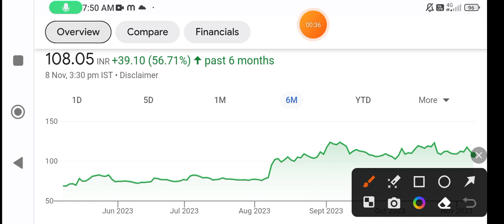Onmobile global share | onmobile global share news today